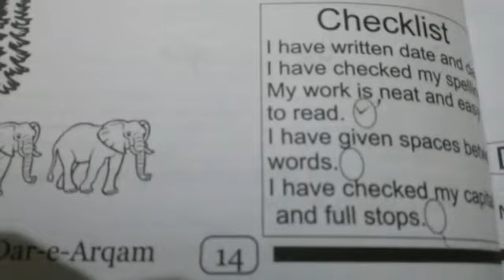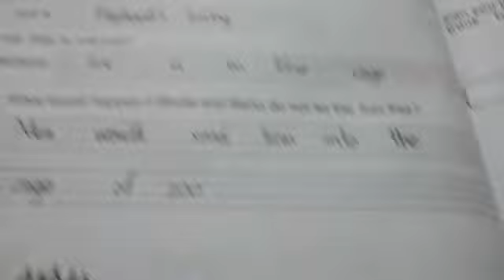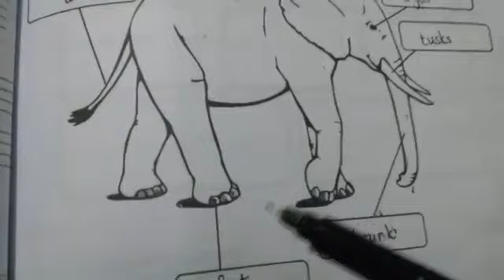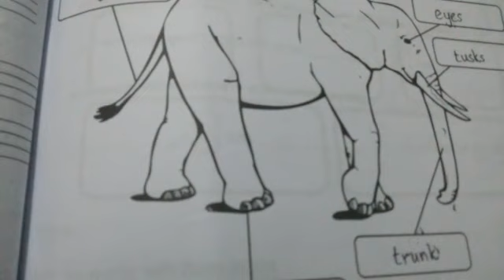English |Class 1| Lecture 7 |Part3 |24April20